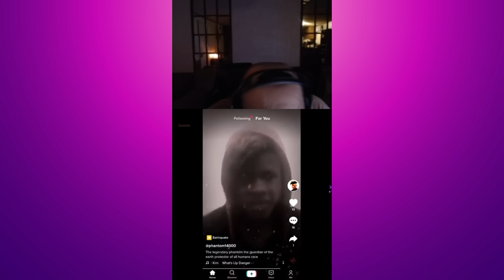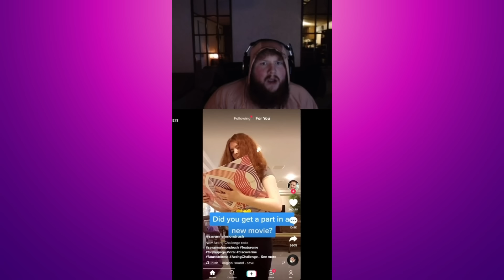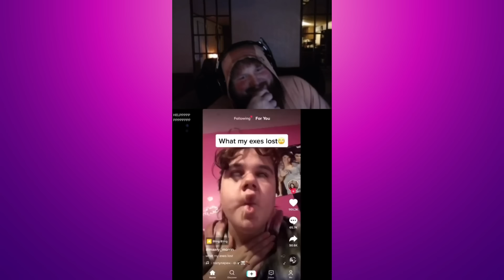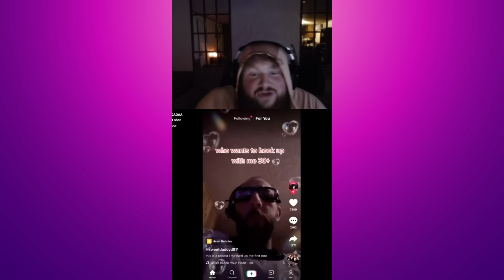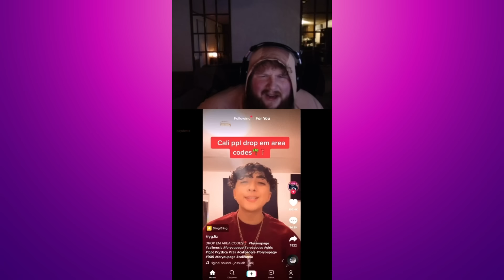Caseoh Reacting to Cringy Compilation😂😂 | Pt.4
⚠️THIS VIDEO IS FROM CASEOH'S STREAM⚠️
⚠️HE ALLOWS PERMISSION TO 'CLIP" CONTENT!!!⚠️
!!⚠️ CASEOH'S TWITCH ⚠️ !!
!!!⚠️ HIS VIDEO AND CONTENT⚠️ !!!